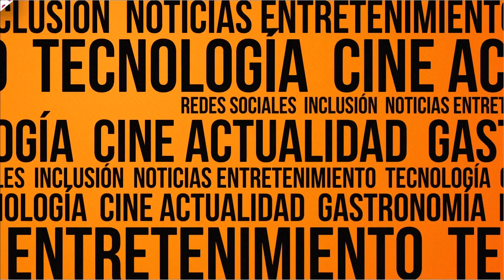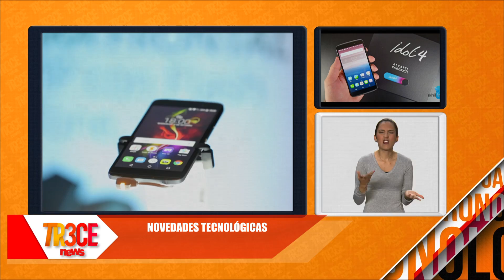TECNOLOGIA: Llegó a Colombia innovación en dispositivos móbiles, mira...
Hoy les traemos una innovación tecnológica que llegó a Colombia...